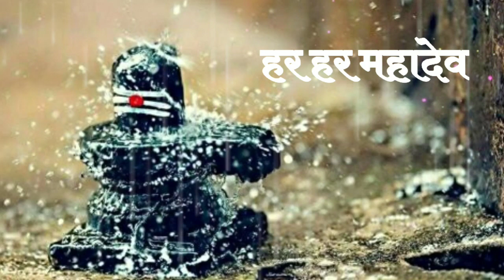Sawan status 2020 | Mahedev status| shiv whatsApp status| om trambkam status | sravan somvar status